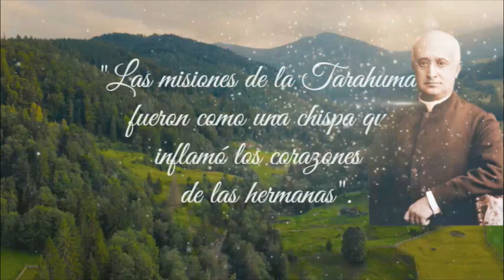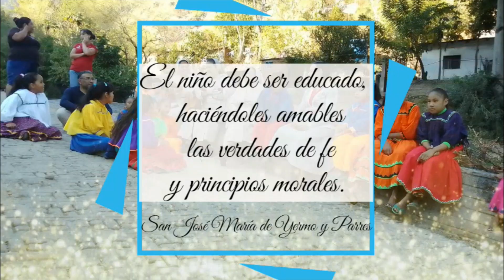Provincia Yermo y Parres: Provincia Norte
Creada el 12 de julio del año 2000